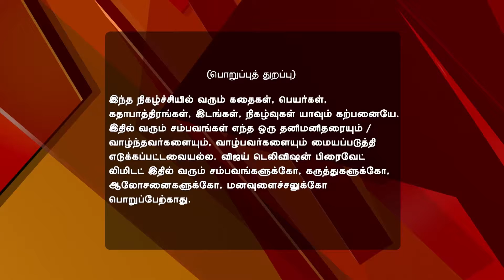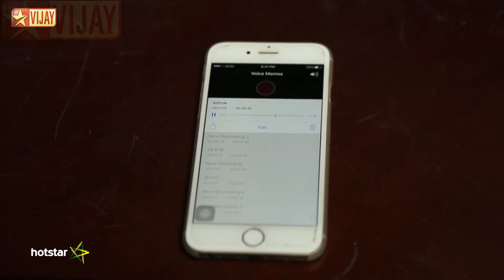Kalyanam Mudhal Kaadhal Varai Full Episode 549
Kalyanam Mudhal Kaadhal Varai! Arjun's Family Under Suspicion The police inspector suspects Arjun's family of being responsible for Priya's disappearance. Sujatha directs Vaishali to gather more evidence against Ashok.